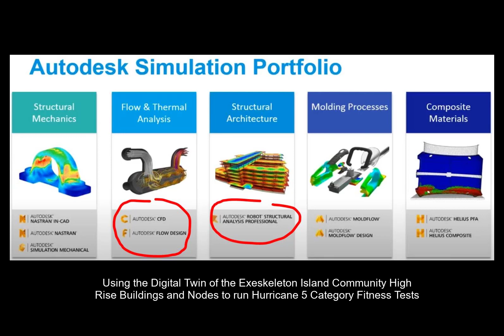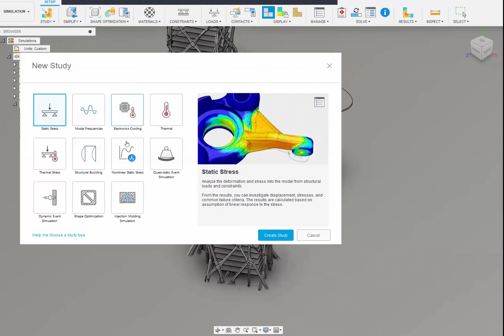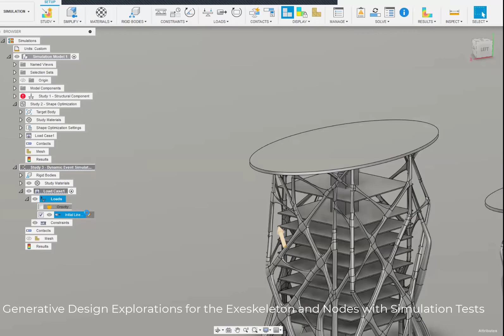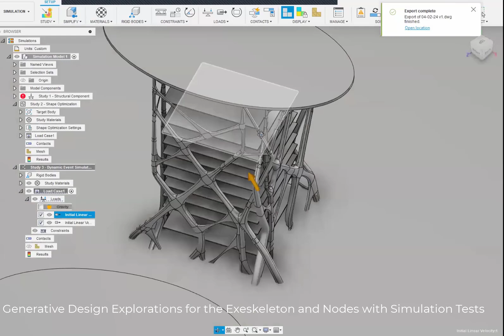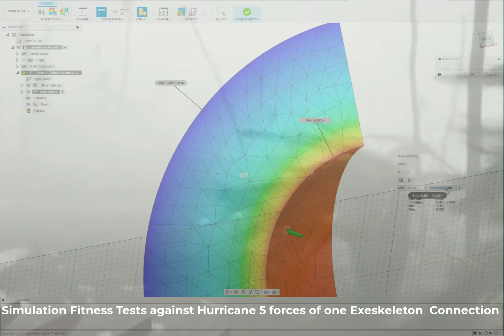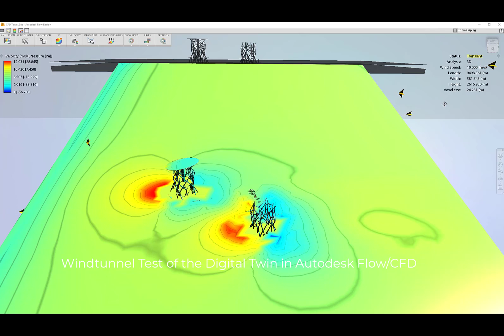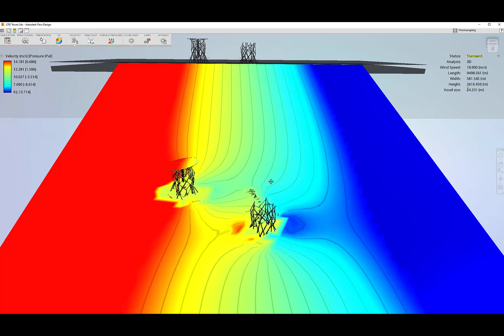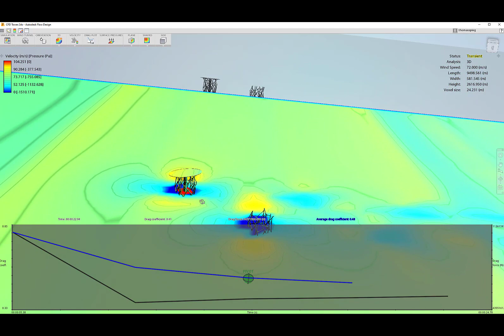Experimental Hurricane Cat5 Tutorial nd-Simulations FIU High-Rise Design Studio Prof. Spiegelhalter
This video briefly demonstrates roughly a selection of data input for the Saffir-Simpson Hurricane Wind Scale (SSHWS), covering Hurricane Categories 1 through 5 with short presentations, studio discussions, and design simulations; the project focuses on analyzing a reconstructed high-rise building with exoskeleton nodes developed with generative design in Fusion360 and robot structural analysis. Created at the FIU Design Studio in Miami by Prof. Thomas Spiegelhalter, PhD, in collaboration with Master Student Julyan Cadena (now based in NYC). Scheduled for TV and CANVAS broadcast on June 1, 2024, the video showcases the use of structural design and analysis tools, including:

Autodesk Nastran
Autodesk Fusion 360 (with Generative Design)
Autodesk Inventor Pro
Autodesk CFD Ultimate
ANSYS plugins for Fusion 360 & InventorPro
Autodesk Flow
Autodesk Helius Composite

The Saffir-Simpson Hurricane Wind Scale (SSHWS) classifies hurricanes into five categories based on the intensity of sustained winds, starting with Category 1 (winds of at least 74 mph or 119 km/h) and reaching Category 5 (winds over 157 mph or 252 km/h). This system helps assess hurricanes' potential impact and plays a critical role in structural design simulations.